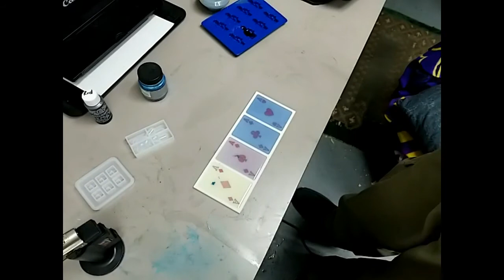This Is the Expired Epoxy Resin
Was trying to do something else for a friend, and the epoxy was pretty bad so instead of not doing the video for that it  turned into something else.
So I'm showing you why its a waste of time to use two year old epoxy resin.

music used can be found here, thought the title was perfect for this.
Music used is called
Optimistic / Inspirational
By. Mixaund